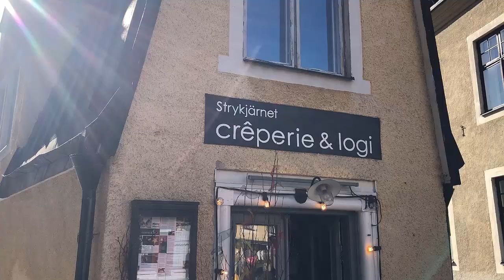Påskparad / Påskmarschen / Easter Parade 2019 Visby Gotland Unabridged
Octavia Randolph narrates highlights of the 2019 Visby Påskparad. Complete 25 minute version.  Enjoy!